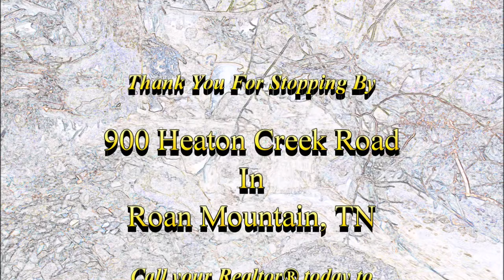900 Heaton Creek Road, Roan Mountain, TN 37687